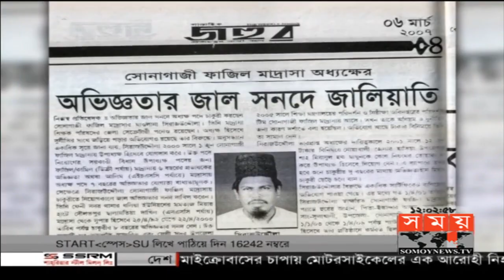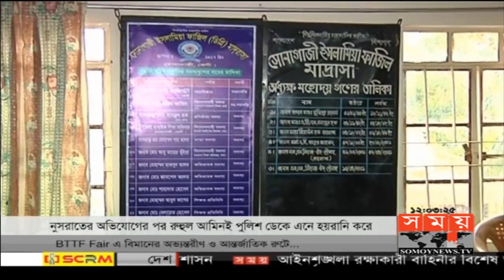নুসরাতের অভিযোগের পর রুহুল আমিনই পুলিশ ডেকে হয়রানি করে! | Nusrat Jahan Rafi